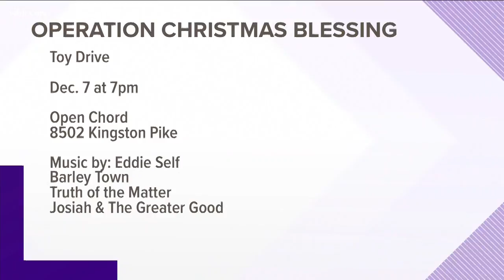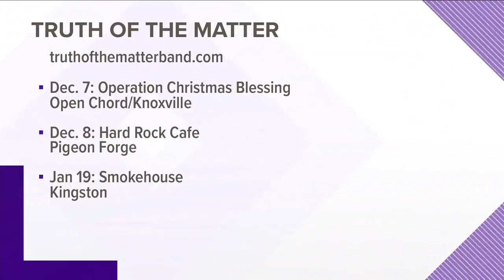Truth of the Matter band made up of young talent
They may be young  but the students that make up Truth of The Matter are super talented. They have a busy winter ahead of them. To learn more visit truthofthematterband.com
Nov. 28, 2018-4pm